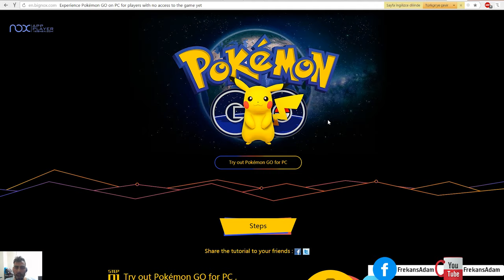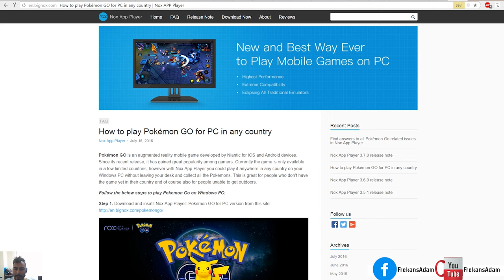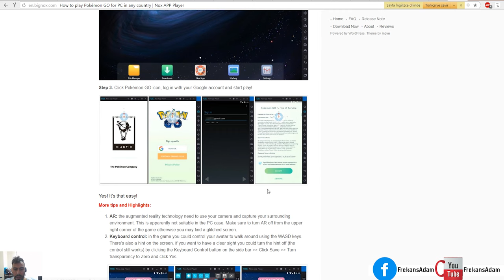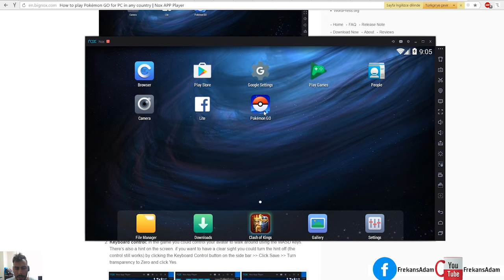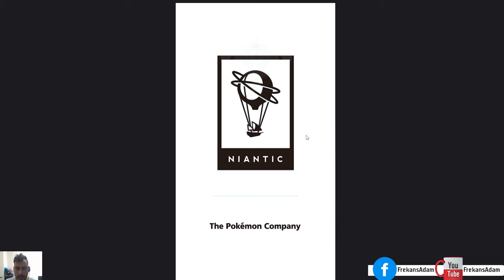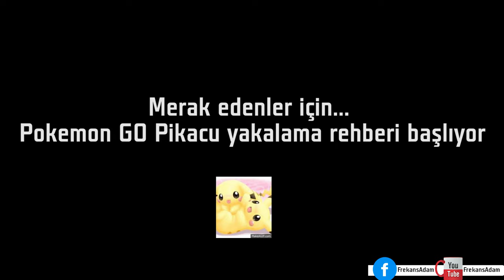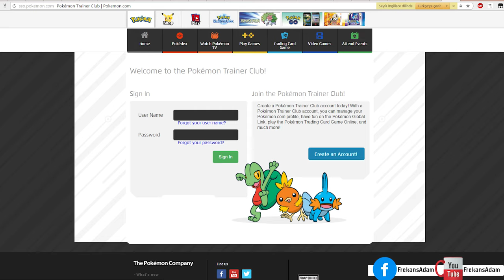Pokemon Go Bilgisayar üzerinden nasıl oynanır? Evden Çıkmadan Yön Tuşlarıyla Pokemon GO Oynamak!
Pokemon Go Pc üzerinden nasıl oynanır? Evden çıkamayanlar!

Pokemon Go bilgisayarda oynama rehberi
Fake GPS'e gerek kalmadan oynayın.
Pokemon Go Bilgisayar üzerinden nasıl oynanır? Evden çıkamadan Pokemon Go Oyna!

Yapılması gerekenler oldukça basit. Öncelikle gmail hesabınız ile bir üyelik açın, Trainer Club üyeliğiniz yok ise almaya çalışın. Bu işlemlerden sonra adresine giderek ''Try out Pokemon GO for PC'' sekmesine tıklayın ve arkanıza yaslanın. Toplamda 350 mb olan dosya indikten sonra kurulum oldukça basit; next de geç.